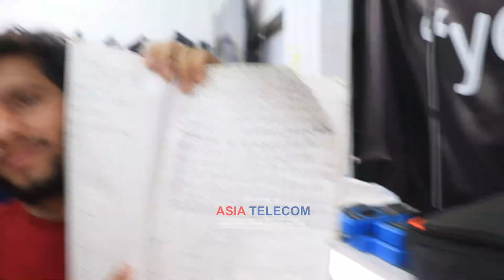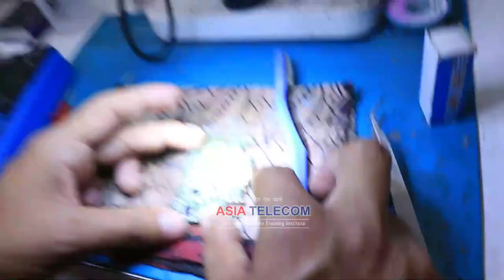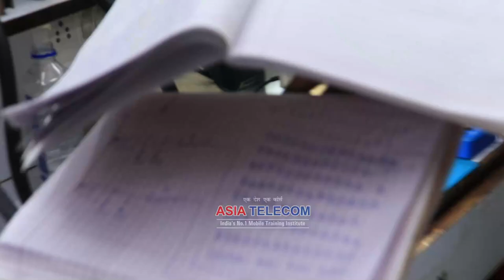Paisa Vasool Course करने की इस्छा रखने वाले इस वीडियो को देखो-How to Make IC DataSheet -Endless